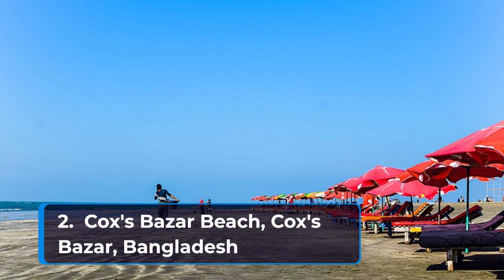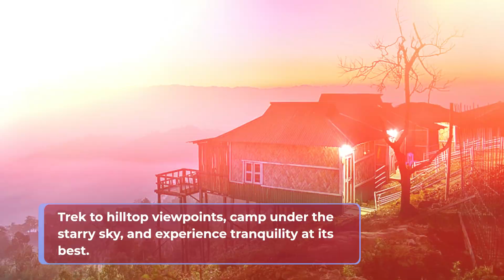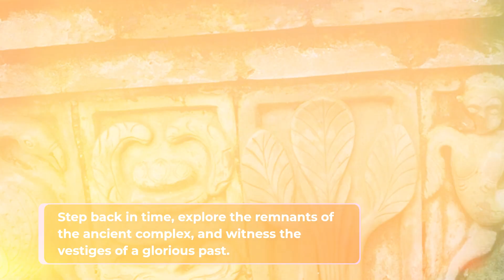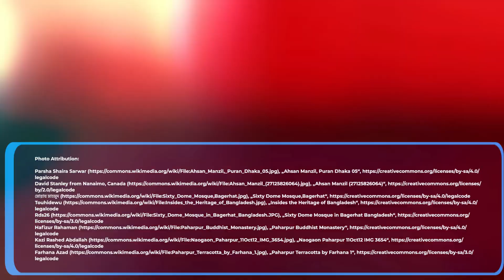Visit Bangladesh - Top 10 Places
Are you looking to visit Bangladesh?  Join us on a captivating journey through the wonders of Bangladesh as we explore its top 10 must-visit places.

Before you pack your bags, make sure to check travel restrictions

Once you're ready, get the best travel deals here: ➨ the best hotel deals here: ➨ and the best deals on luggage here: ➨ These are affiliate links, and if you click on one and make a purchase, I will earn a small commission at no extra cost to you, supporting the channel.

Now, let's embark on this remarkable journey, discovering the enchanting beauty and historical significance of these top 10 places in Bangladesh.

First, venture into the Sundarbans Mangrove Forest, the world's largest mangrove forest, home to the elusive Bengal tiger and diverse wildlife. Cruise along its winding waterways, surrounded by stunning natural beauty.

Next, immerse yourself in the beauty of Cox's Bazar Beach, the world's longest natural sea beach, stretching over 120 kilometers. Enjoy the serenity of its waters, golden sands, and breathtaking sunsets.

Then, lose yourself in the lush green Srimangal Tea Gardens, Bangladesh's tea capital. Savor the aroma of freshly brewed tea as you learn about the tea production process.

Step back in time at Lalbagh Fort, an ancient Mughal fort in Dhaka, featuring well-preserved structures and intricate architecture that narrate stories of the region's history.

Experience tranquility at Sajek Valley, nestled in the hilltops, offering mesmerizing landscapes and lush greenery for a peaceful retreat amidst nature.

Unearth the remnants of Sonargaon Panam City, a historic city that thrived during the Bengal Sultanate. Wander through narrow lanes and ancient ruins, reliving its glorious past.

Venture into the Ratargul Swamp Forest, often referred to as the "Amazon of Bangladesh." Take a boat ride through dense foliage, spotting a variety of birds and aquatic life.

Marvel at the architectural grandeur of Ahsan Manzil (Pink Palace), a symbol of Dhaka's opulent history. Explore its museum to gain insights into the Nawab dynasty.

Witness the impressive Bagerhat Sixty Dome Mosque, a UNESCO World Heritage site, showcasing intricate terracotta artwork and historical significance.

Lastly, discover the ruins of the Paharpur Buddhist Monastery, one of Bangladesh's most significant archaeological sites and a UNESCO World Heritage site.

Be sure to find other great YouTube travel videos by visiting our channel @tannoahtraveltips. Happy travels!